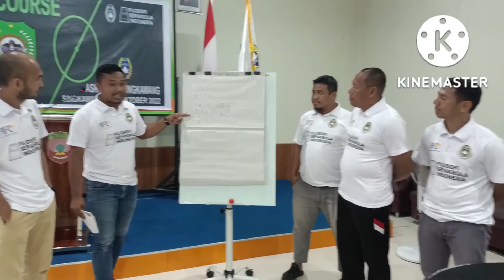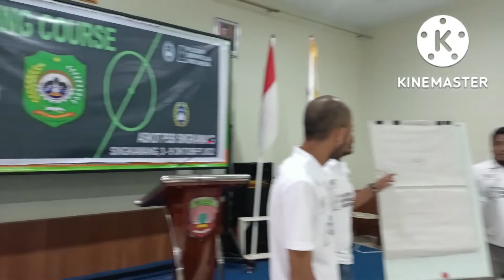UNTUK PERTAMA KALINYA LISENCI D SINGKAWANG & PESERTA NYA MANTAN PEMAIN PERSIPON & PS SINGKAWANG.